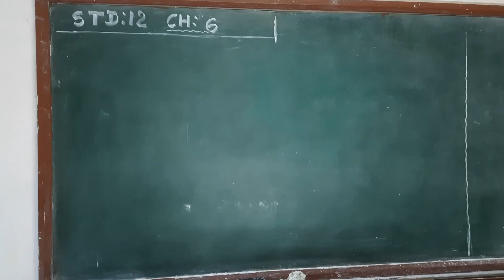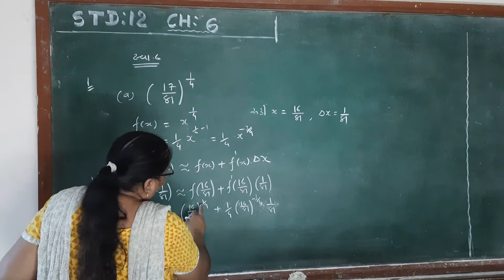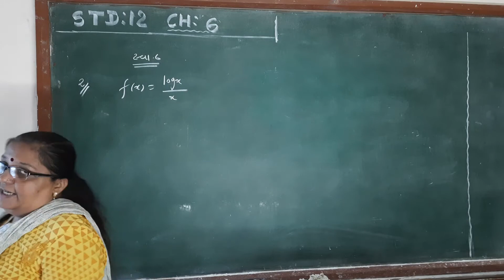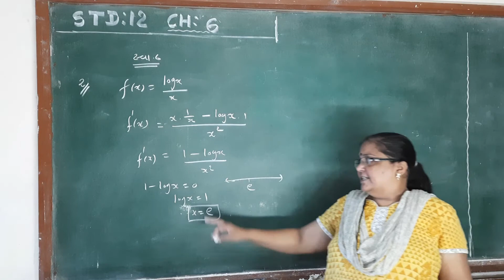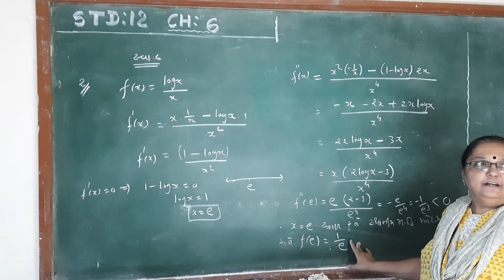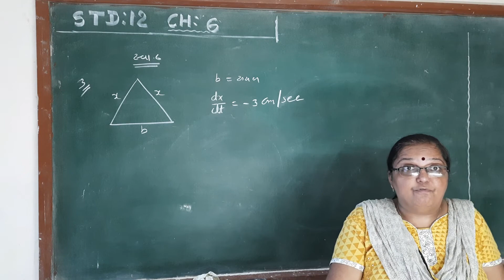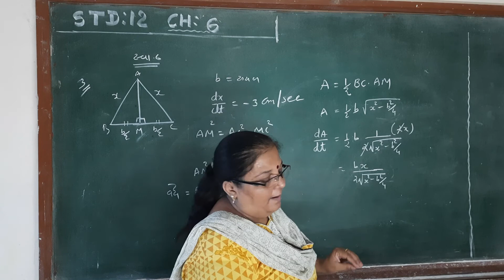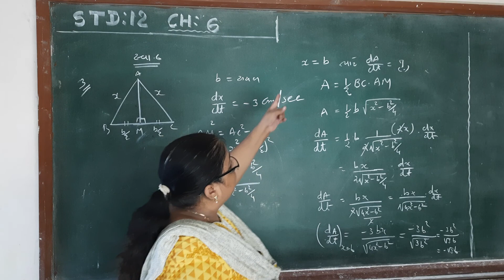std 12 maths ch 6 video 28